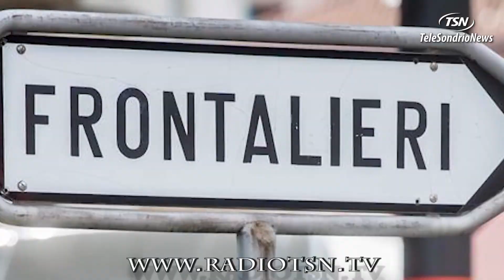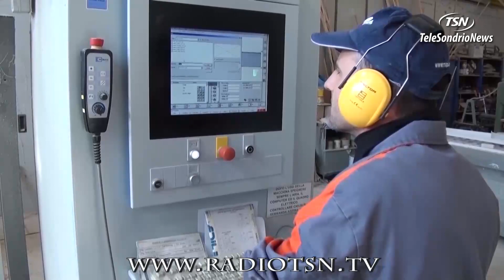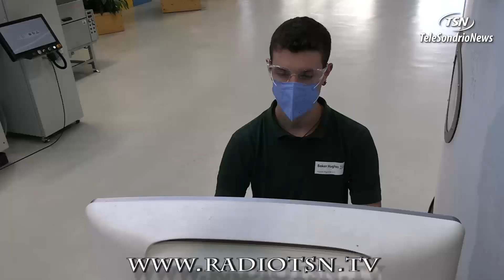La fuga in Svizzera. ZES e abbattimento salari al ribasso